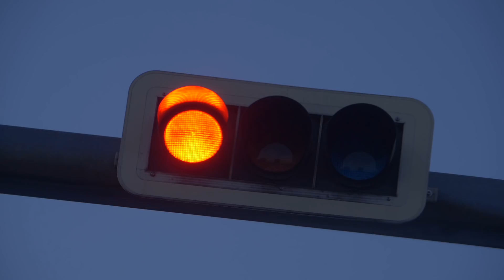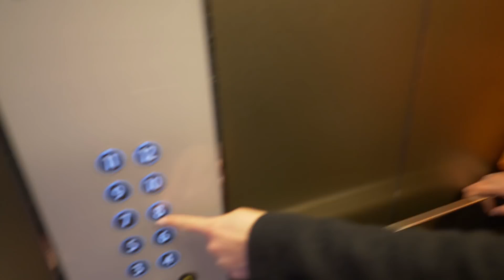Eka Livekeikka Vuosiin KWR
- Kaitsu